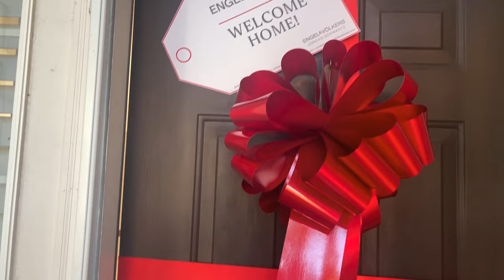Buying My Second Home!| HOUSE TOUR